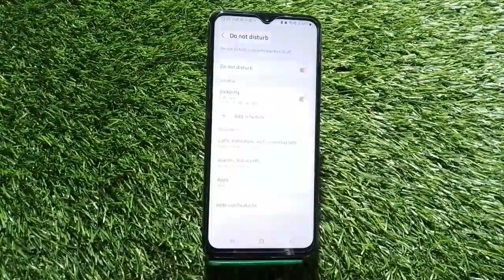How To Enable Do Not Disturb Setting In Samsung Galaxy A04,Dnd Setting Kaise Enable Kare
How To Enable Do Not Mode In Samsung Galaxy A04 Mein Dnd Kaise Set,Technical Mind Support,Do Not Distrub Distrub Mode Samsung Galaxy A04,How To Use Do Not Disturb In Samsung Galaxy A04 Mein Do Not Distrub Kaise Enable Kare,How To Trun On Do Not Disturb In Samsung Galaxy A04,Do Not Disturb

How To Enabledonotdisturb Setting In Samsung Galaxy A04,Dnd Setting Kaise Enable Kare